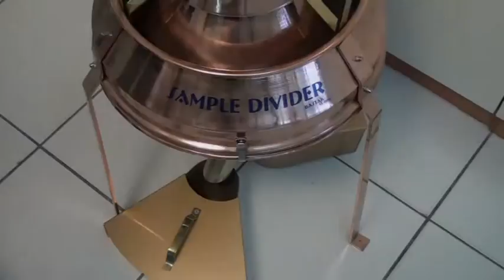NUMUNE BÖLÜCÜ 13000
Bastak marka, 13000 modeldir. Cihaz analizi yapılacak ürünün homojen bir şekilde iki eşit parçaya bölünmesini sağlar. Analizi yapılacak numune cihazın üst kısmındaki hazneye konulur ve altında bulunan kapak açılarak iç kısma boşaltılır. Burada bulunan 38 adet ayrı bölümden geçerek numune iyice karışır ve iki kısma ayrılır. İkiye bölünen numuneler ayrı toplama kaplarında toplanır. Bu numunelerden yapılan paralel (çifte) analizlerde birbirine çok yakın sonuçlar alınması sağlanmış olur. Cihazın tüm parçaları bakır ve pirinç malzemelerden imal edilmiştir. Hayat boyu paslanmazlık garantisi vardır. Kullanım kolaylığı vardır, ergonomiktir. Dış ölçüleri 850x450x450 mm dir. Net ağırlığı 10 kg dır. Kullanım hataları hariç 2 yıl garanti, 10 yıl yedek parça garantisi vardır.